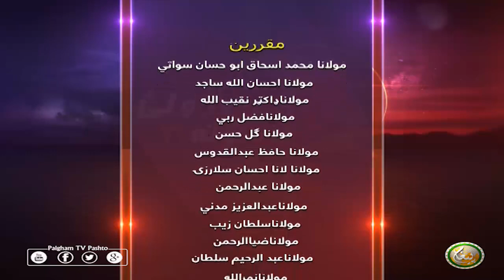DA RORWALI LASONA | EP12 | د ورورولي لاسونه ( سیزن 3 )